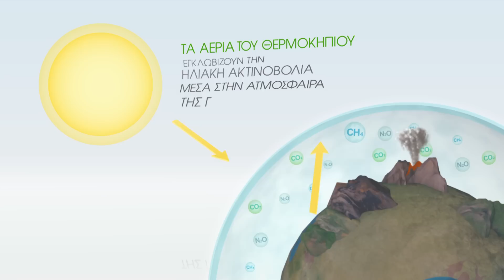Το Κλίμα της Γης και το Φαινόμενο του Θερμοκηπίου - Climabiz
Χάρη στα αέρια του θερμοκηπίου η μέση θερμοκρασία της Γης είναι 15 °C και επιτρέπει τη διατήρηση της ζωής, όπως τη γνωρίζουμε. Αν δεν υπήρχαν, η θερμοκρασία του πλανήτη θα ήταν -20 °C!